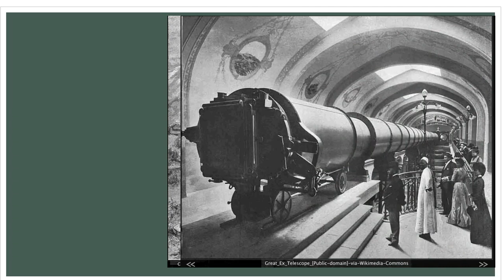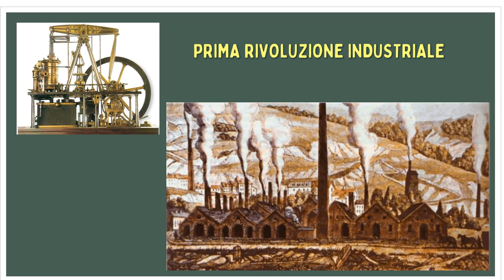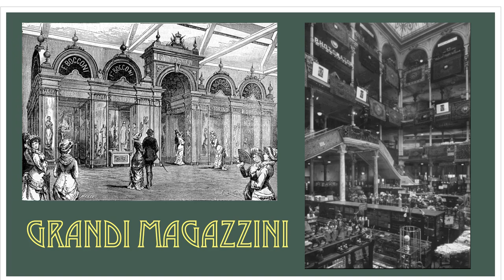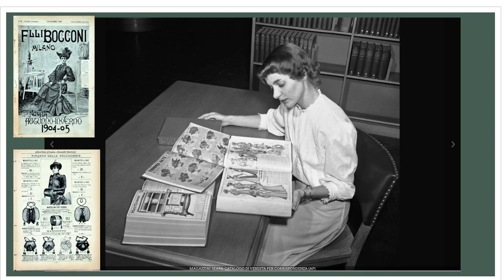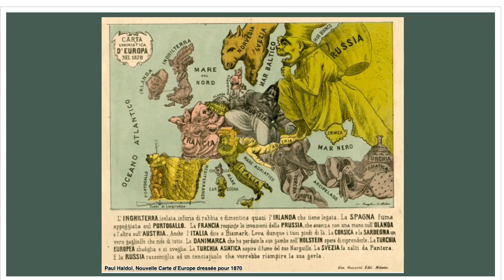La Belle Epoque